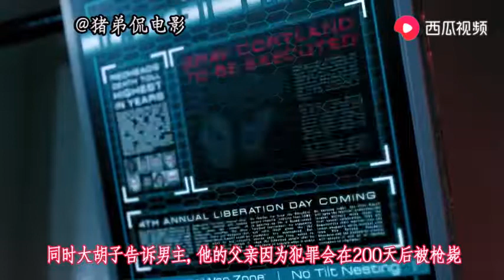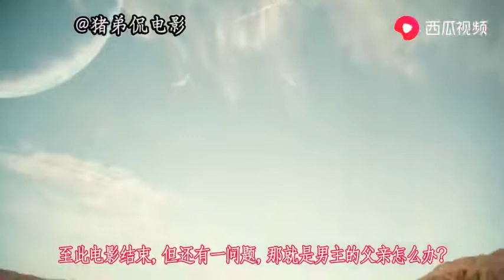【猪弟】小伙意外获得虫族的心脏，不管受多严重的伤，都能瞬间恢复 l 箭头 Arrowhead (2016)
箭头 Arrowhead (2016)
导演: Jesse O'Brien
编剧: Jesse O'Brien
主演: Dan Mor / Aleisha Rose / 绍恩·米卡里夫 / Mark Redpath / 克里斯托弗·卡比
类型: 动作 / 悬疑 / 冒险
制片国家/地区: Australia
语言: 英语
片长: 95分钟
又名: 异域逃离